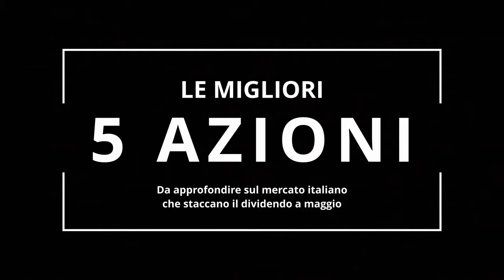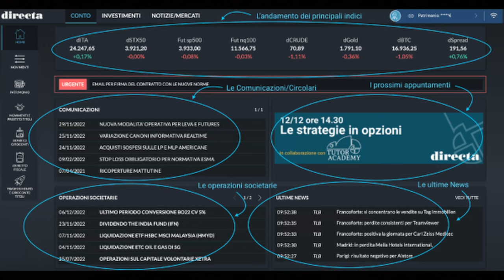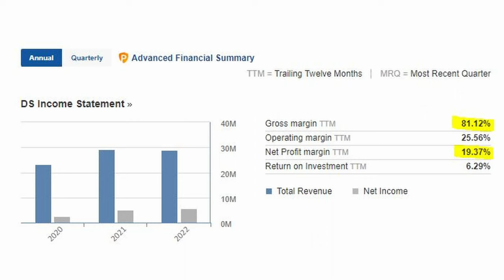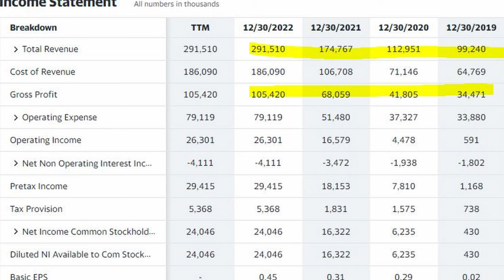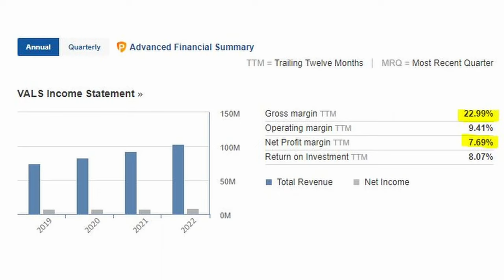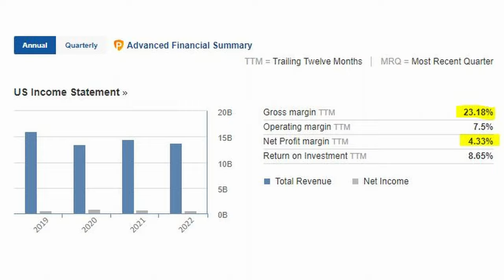DIVIDENDI di MAGGIO? MIGLIORI AZIONI ITALIANE che seguo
I dividendi sono la vita per gente come me. Fiscalmente inefficenti, ma ottimi per calmierare alcuni rischi relativi ai drawdown. Utili a pagare bollette o ad avere qualche spicciolo da spendere se non si vogliono reinvestire. Poi il mese di maggio e' notoriamente in Italia una pioggia di dividendi. Ci andiamo a dare un occhiata assieme? Andiamo a vedere 5 aziende che secondo me vale la pena approfondire? Lo facciamo ad aprile, cosi siamo piu' pronti! L'operazione di stacco di un dividendo è semplice ma con alcune peculiarità da conoscere. Si tratta di momenti di goduria pura per chi come me, ama il cashflow generato dalle aziende che decidono di condividere con i propri azionisti, una parte degli utili, sotto forma di distribuzione.

✅ EvenFi-Criptalia: EvenFi.com/iorisparmio